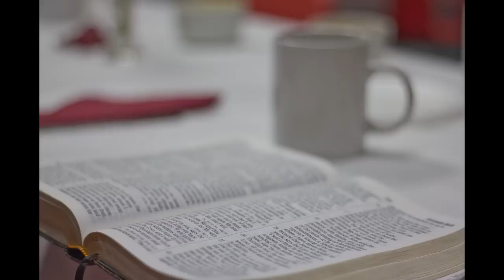Sandy Marin "Seigneur envoie ton Saint Esprit" (prière de Marthe Robin)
Sandy Marin adapte librement une prière de Marthe Robin "Seigneur, envoie ton Saint Esprit".

Originellement musicien de rock et de flamenco, Sandy Marin vit une conversion radicale fin 2014 et s'engage à utiliser ses connaissances musicales au service du Seigneur et de ses saints, en particulier Marthe Robin.
Il découvre cette prière au hasard de ses lectures. Bouleversée par ces mots, il compose en quelques jours une chanson à partir des textes de celle qu'il considère comme un témoin exceptionnel d'espérance pour aujourd'hui.

Enregistrement acoustique au Foyer de Charité de Tressaint - avril 2015.